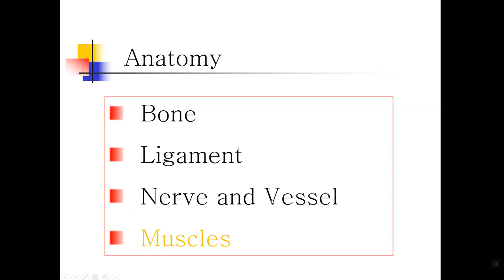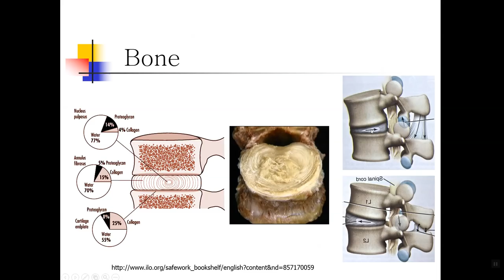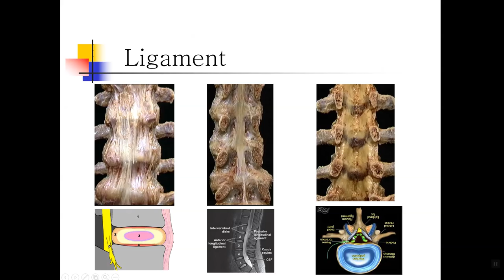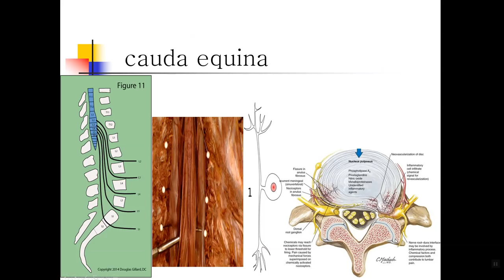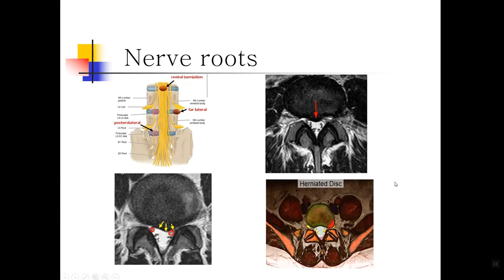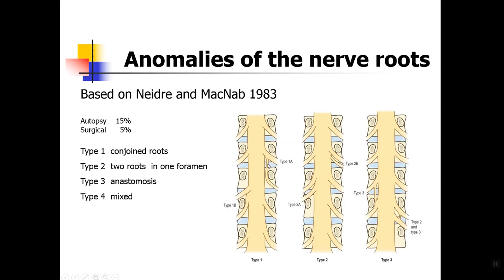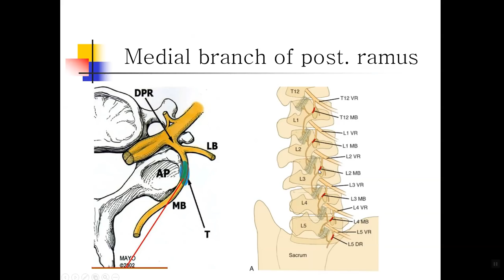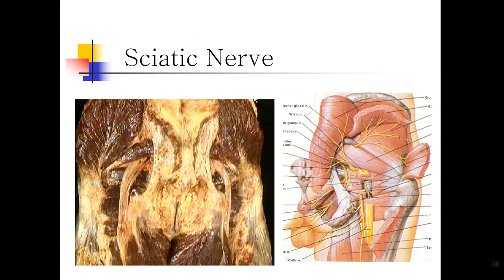lumbar anatomy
10월 14일 시리악스 정형의학 연구회 정례세미나에서 강의할
요추의 해부학과 진단 내용 중 일부 해부학에 해당하는 내용입니다.
강의 시간이 한시간으로 짧아서 자세히 이야기할 수 없을 것 같아 만든 영상입니다. 통상적인 내용이지만 리뷰하신다는 마음으로 보시면 되겠습니다.